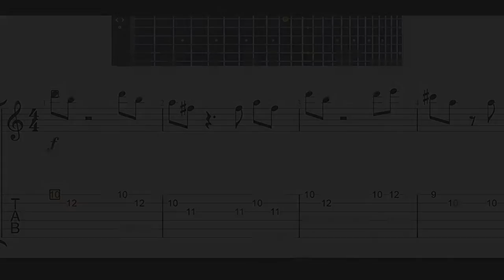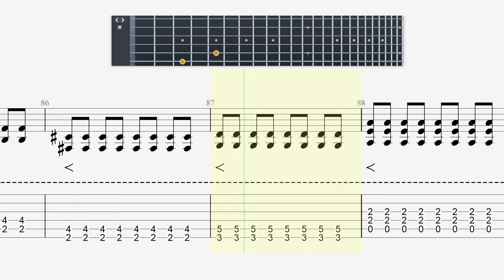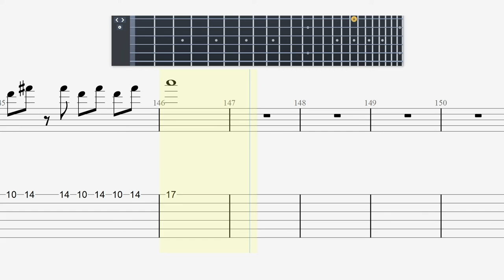Tabs | Nubes - Caifanes